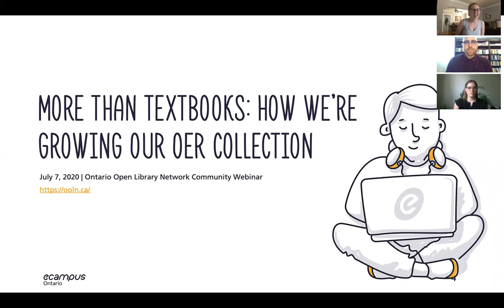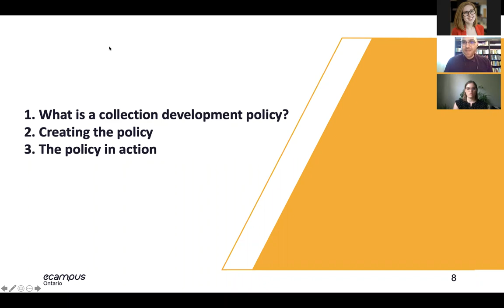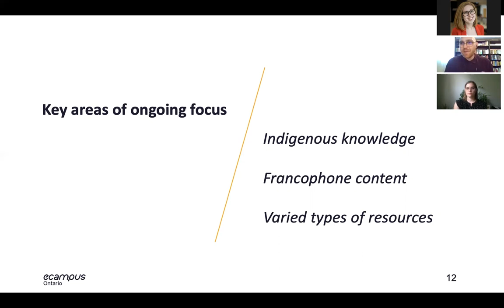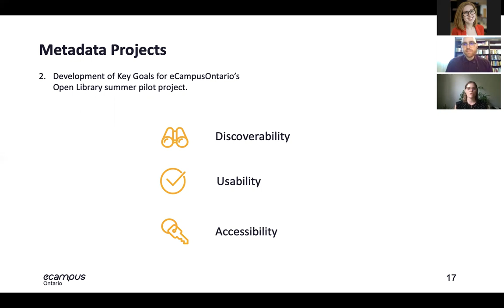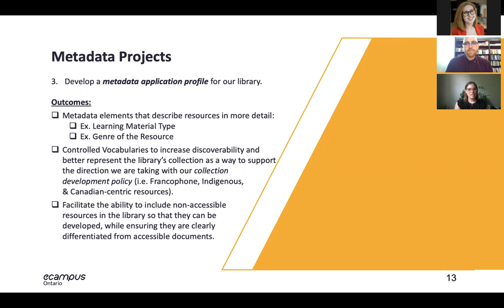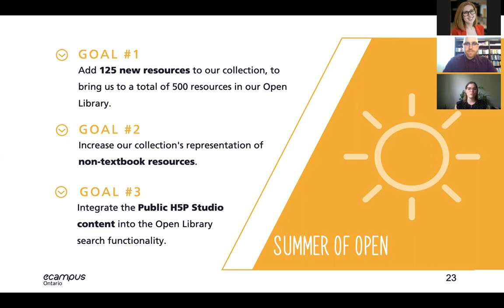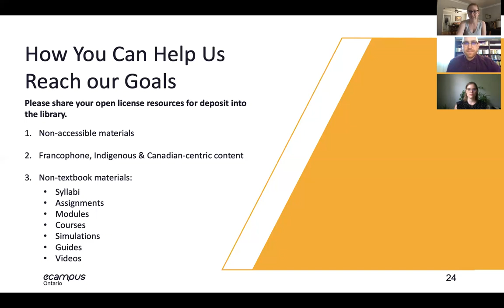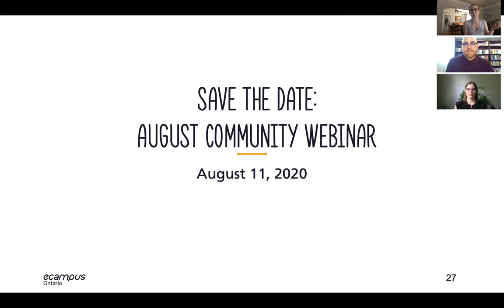More than Textbooks: How We're Growing our OER Collection | OOLN Community Webinar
In the July 2020 Ontario Open Library Network Community Webinar, OER Collections Interns Samantha Daniels and Vanja Stojanovic explore the ways in which we’re making our collection more robust and more discoverable, and how you can participate. They discuss our standards for metadata, our new collection development policy, and our mediated deposit pilot

eCampusOntario is a non-profit organization whose membership is comprised of Ontario’s 45 publicly-funded colleges and universities. Funded by the Government of Ontario, the organization supports its members’ capacity to innovate, educate and advocate, for the evolution of a collaborative learning environment in Ontario.